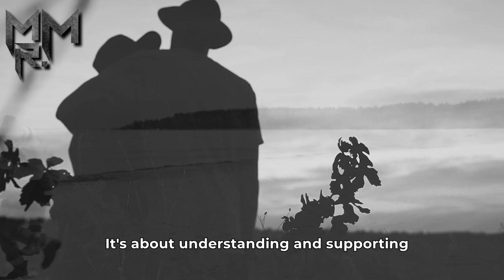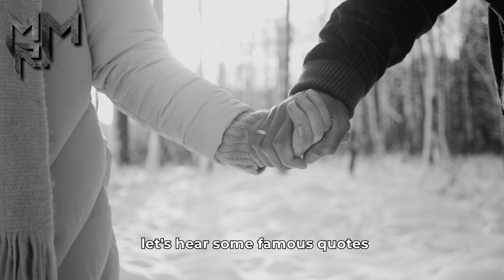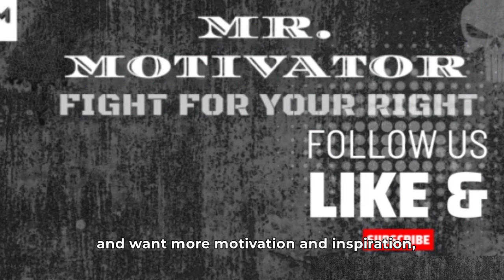💕 Deepen Your Connection: Nurturing Emotional Intimacy 💑| Mr. Motivator's Maven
📌 Empower Your Content🚀: AI Translation Tools - Click The Link Under Below!! 🔥

ـــــــــــــــــــــــــــــــــــــــــــــــــــــــــــــــــــــــــــــــــــــــــــــــــــــــــــــــــــــــــــــــــــــ

In this heartwarming video, discover practical ways to nurture emotional intimacy in your relationship. Learn the power of active listening, shared experiences, and expressing gratitude. Explore famous quotes that inspire deep connections. Strengthen your bond and create a lasting love with these relationship tips.
ـــــــــــــــــــــــــــــــــــــــــــــــــــــــــــــــــــــــــــــــــــــــــــــــــــــــــــــــــــــــــــــــــــــ

🎯 Welcome to Mr. Motivator's Maven, your daily destination for inspiration and motivation. Join us on a journey to achieve your goals, overcome obstacles, and live your best life. Get empowered, motivated, and ready for success!
🚀Share with friends and family who could use a boost of motivation! Let's grow together!
ــــــــــــــــــــــــــــــــــــــــــــــــــــــــــــــــــــــــــــــــــــــــــــــــــــــــــــــــــــــــــــــــــــــ

ــــــــــــــــــــــــــــــــــــــــــــــــــــــــــــــــــــــــــــــــــــــــــــــــــــــــــــــــــــــــــــــــــــــ